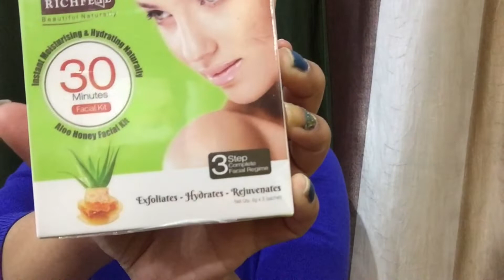Clean up /facial at home under rs 50 / chubby cheeks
Hello everyone,
Everyone who loves and wants to be happy and spreading love , peace and beauty related awareness can be part of my little world.